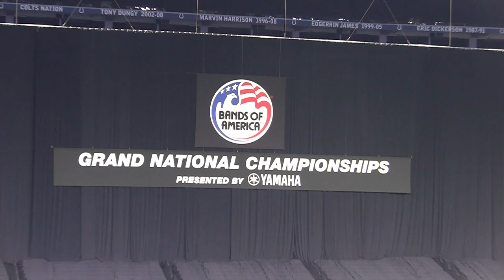Multi-camera Bishop Fenwick -BOA + Getting Ready - Indianapolis - 11.9.18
Bishop Fenwick Falcon force band performs Noir at BOA in Indianapolis - 11.9.18 and the getting ready outside Lucas Oil stadium